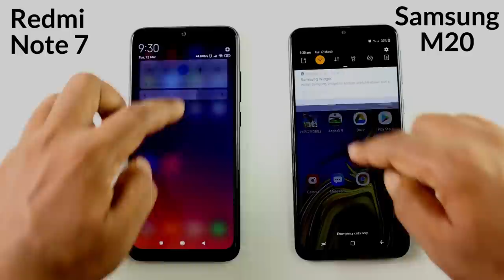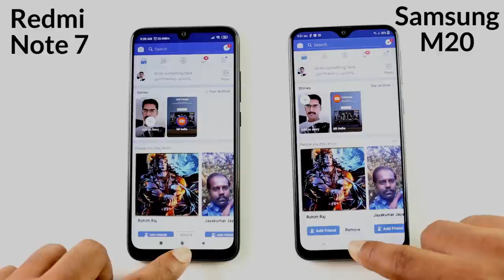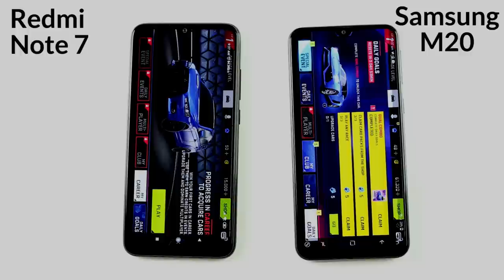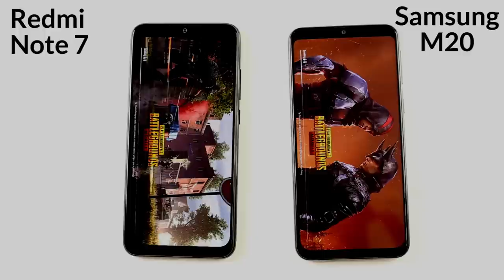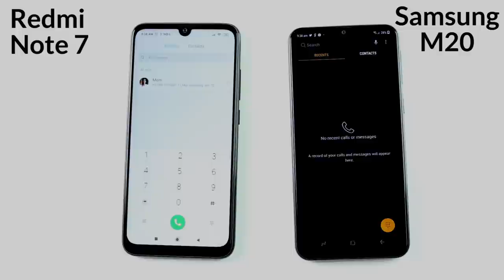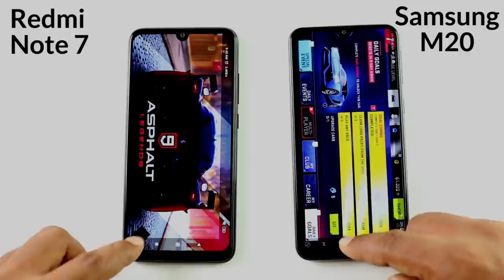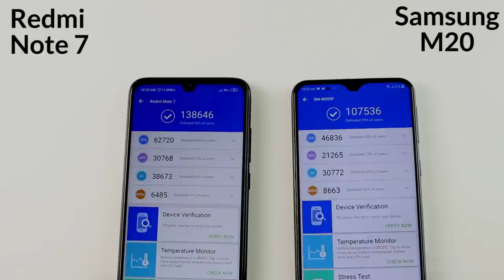Speed Test Samsung M20 Vs Redmi Note 7 Malayalam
Redmi Note 7 VS Samsung Galaxy M20 Speed Test